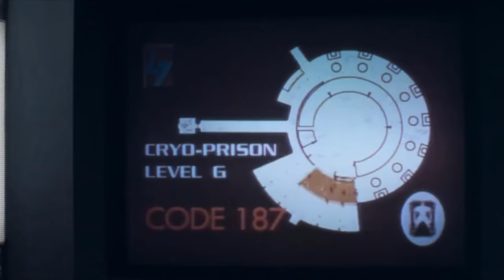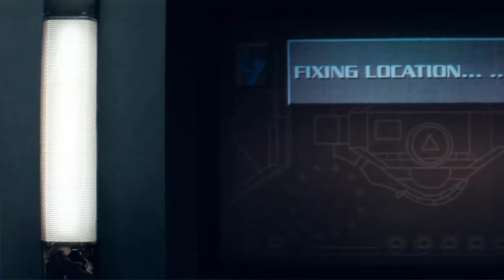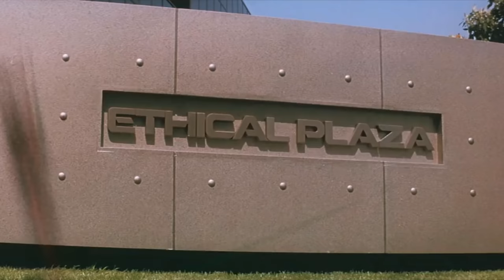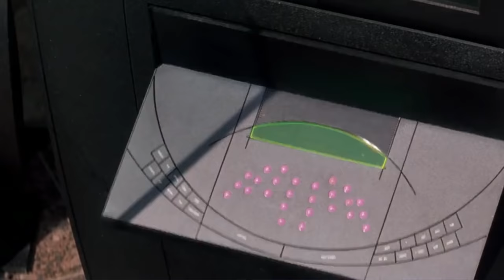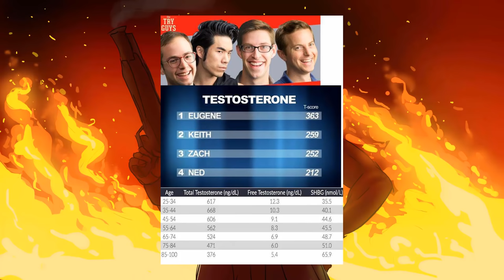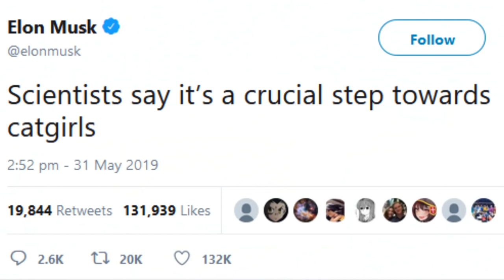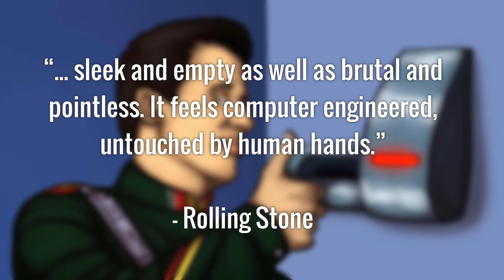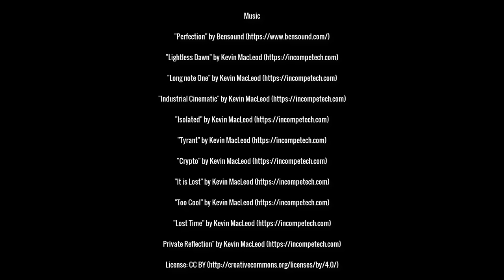The Politics of Demolition Man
A look into what the critics missed about the 1993 Stallone movie Demolition Man.